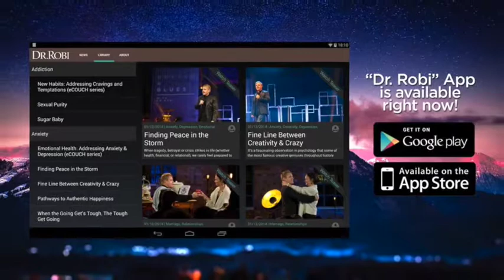Dr Robi Sonderegger - LOVE Intimacy Ignition Relationships Rituals Pt 2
Download the Dr.Robi App FREE

The Dr.Robi App features a broad range of educational presentations by Dr Robi Sonderegger – combining the best of science and scripture.

Become equipped and empowered with this app in everyday areas of your life, including:

·    Relationships

·    Mental/Emotional Health

·    Healthy Habits

·    Christian Apologetics

·    Sexuality

·    Self-esteem

·    Parenting

·    Child development

·    Faith Foundations

·    Leadership

These presentations are aimed at anyone interested in human psychology, faith, and effective living.

Library: Sort through the alphabetized library to find themes of interest to you. Browse presentations by topic, title and language. Once presentations are downloaded, the playlist is at your fingertips to browse at anytime - even when you’re not online. The Dr.Robi app updates regularly with new presentations on a variety of themes.

News: Download brand new messages as they become available; Gain access to articles on innovative developments in Clinical Psychology and Neuroscience; Stay updated on the locations/venues/dates of Dr.Robi’s up-and-coming LIVE presentations, and find out when he is next coming to a city near you.

WHO IS DR. ROBI?

Dr. Robi is a Clinical Psychologist renowned for taking psychology from the frontline to the home front™.

As a compelling, passionate and highly entertaining presenter, he is best known for combining the best of science and scripture in his messages that are actively designed to equip and empower participants.

Every year, more than 100,000 people around the world attend his LIVE presentations, countless thousands have graduated from his trauma rehabilitation, mental/emotional heath, new-habit-formation, and parenting programs.